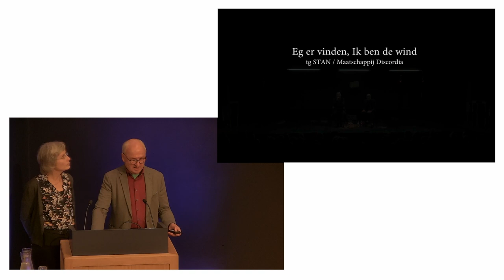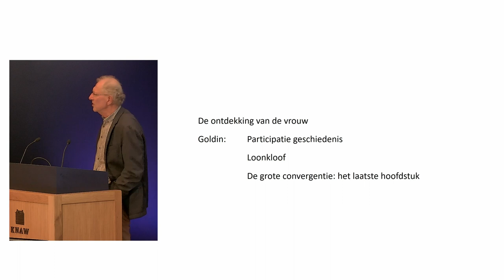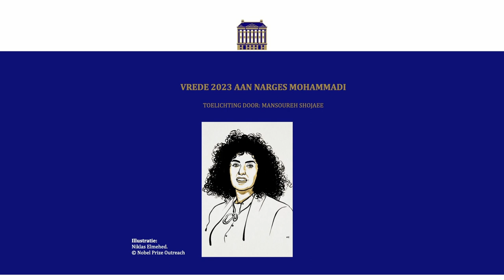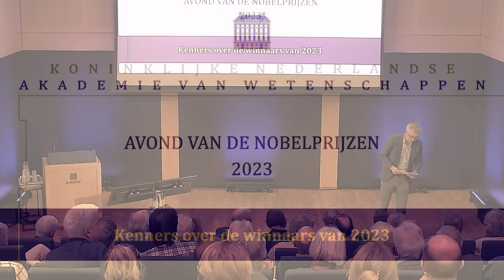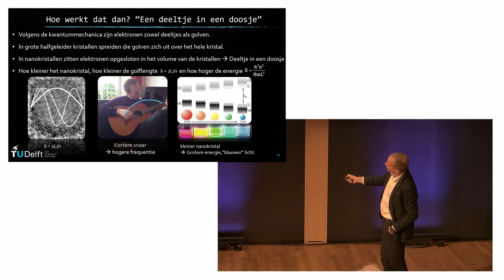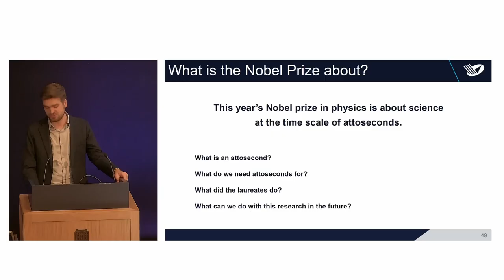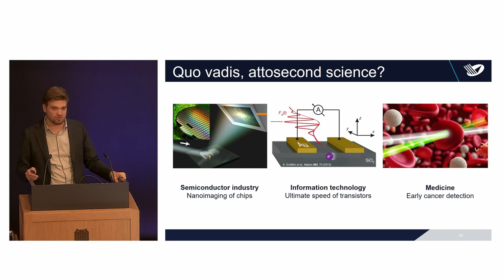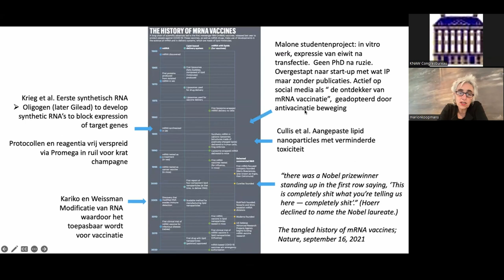Avond van de Nobelprijzen - Kenners over de winnaars van 2023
Nederlandse wetenschappers uit de vakgebieden van de kersverse winnaars vertelden op 11 oktober 2023 over het werk van de nieuwe Nobelprijswinnaars.

Sprekers zijn:
Arjan Houtepen
Edith Koenders en Adriaan van der
Peter Kraus
Mansoureh Shojaee
Joop Hartog
Marion Koopmans

Moderator van deze avond was Ivo Giesen, vicepresident KNAW, tevens hoogleraar privaatrecht aan de Universiteit Utrecht.